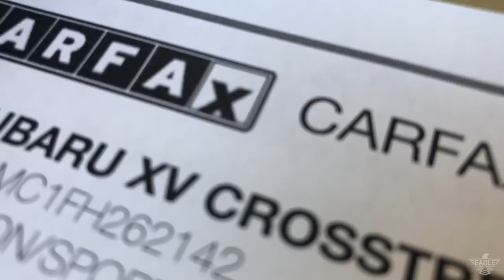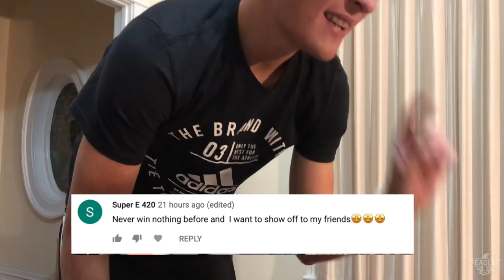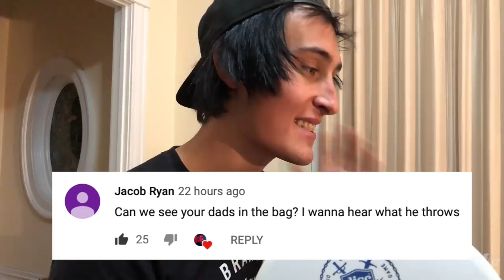HOT ROD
I shoot all my videos on an iPhone 8 plus and edit on a MacBook Pro using Final Cut Pro X.